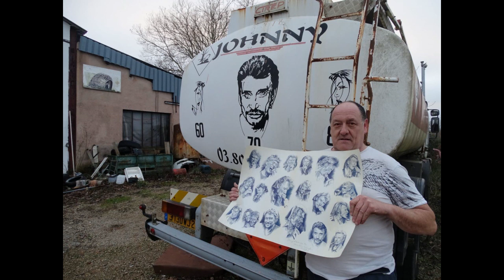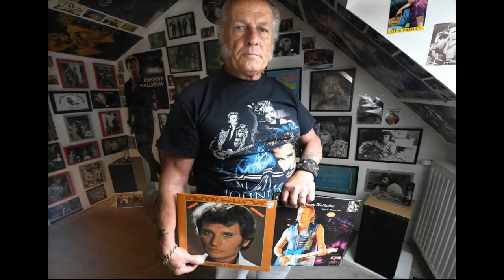"Viens dans mon Duplex." par J.P.P (1998 env) LA VRAIE CHANSON FRANÇAISE °2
Un jour une personne nommée J.P.P (je ne donne pas son vrai nom) m'a donné un CD avec des chansons qu'il m'a dit avoir faites pour mettre de l'ambiance dans son bar Parisien. J'ai retrouvé ce CD alors j'en fais profiter le monde. Si tu passes par ici J.J.P, un gros merci pour ce cadeau et si tu désires que je retire la chanson fais le moi savoir. J'ai un album entier si certains sont interéssés...